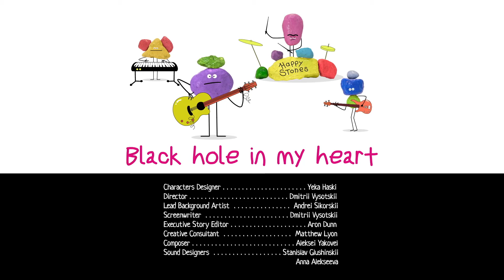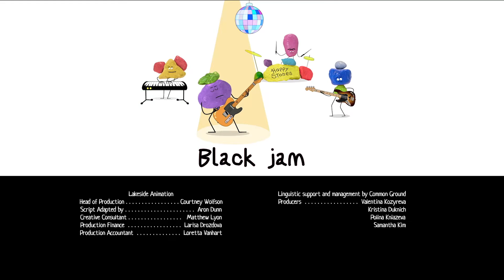سونيا من توستفيل | تريلرالحلقة 12 | مسلسل كرتوني للاطفال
سونيا من توستفيل مسلسل كرتوني جديد باللغة العربية تابعوا الحلقة 12 الجديدة "طفح الجلد الحبري" على قناة سونيا الرسمية ◄

مرحبا بكم! أنا سونيا! في الحلقة الجديدة تابعوا قصة روميو وجوليت

المزيد حول سونيا من توستفيل
في احد الايام فتاة اسمها سونيا في التاسعة من عمرها اكتشفت بمحض الصدفة  الميزات السحرية لصندوق خبز قديم في مطبخ منزلها. إذا ألصقت عليها المغناطيس السحري وقمت بتقليبه ستنتقل إلى مدينة سحرية اسمها توستفيل والتي تقع على كوكب توستلاند. هذا الكوكب تسكنه كائنات لطيفة يطلق عليهم اسم التوستفيليين ومخلوقات خبيثة غامضة يسمونهم بالفتات.
التوستفيليين يقطنون على الجهة الملونة للكوكب أما الفتات على الجهة السوداء. لكن سونيا خلال مغامراتها  تكتشف أن ليس من الضرورة أن يرتدي الشر الاسود دائما وان الخير ليس دوما ساحر وجذاب.

نرحب بكم في "كرتون كيدو للأطفال" قناتنا الرسمية على اليوتيوب. استمتعوا بمشاهدة عددة مسلسلات كرتونية للأطفال. شاهدوا اون لاين على قناتنا افلام كرتون بوبا الذي حقق شهرة كبيرة و مشاهدات في جميع انحاء العالم و هو مسلسل كرتون مضحك متتع للصغار و الكبار و ايضاُ افلام كرتون اوكوليلي حيث من الصعب الامتناع من الضحك عند مشاهدته و مغامرات ابطال اوم نوم و ام نيلي الممتعة. حلقات جديدة دائما على قناتنا و انتظروا مسلسلات رسوم متحركة جديدة قريبا. على

سونيا_من_توستفيل توستفيل افلام_كرتون مسلسل_كرتوني رسوم_متحركة تطبيق كرتون ممتع وآمن للأطفال. يمكن لأطفالك مشاهدة العديد من العروض الترفيهية في بيئة آمنة تماما ومخصصة لهم مجانا وبدون إعلانات. كما أنك متحكم بالكامل. استمتع برؤية اطفالك سعداء بأي وقت وفي كل مكان. حمل تطبيق سوبر تونس الأن